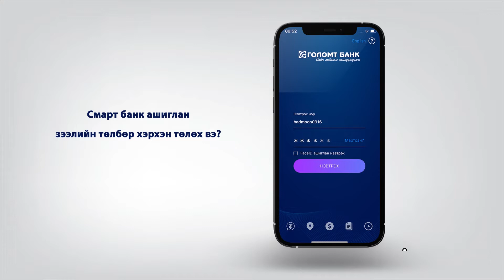Зээлийн төлбөр төлөх заавар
Харилцагч танд смарт банк ашиглан зээлийн төлбөр төлөх зааврыг хүргэж байна.